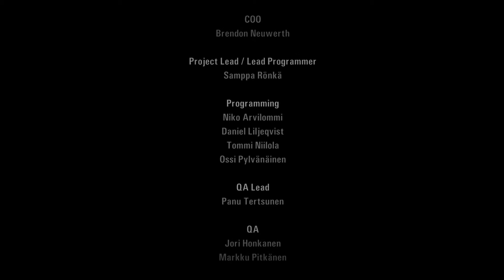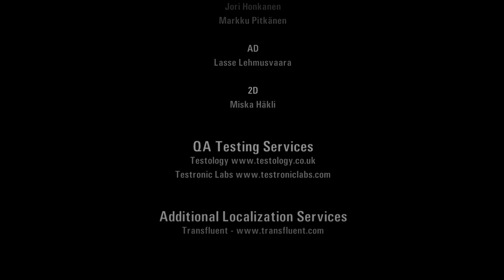Alan Wake Part 17 - Madness |The Signal #2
Sorry for the low volume with my Mic, didn't know something had messed with it but I hope this was still enjoyable to watch.

Links Below  ▼

Link to Remedy Entertainment new game which is in the works

Game Developer: Remedy Entertainment
Game Publisher: Remedy Entertainment
Commentation by me